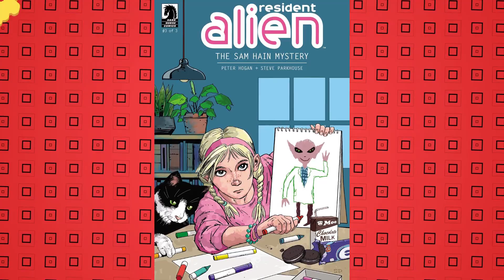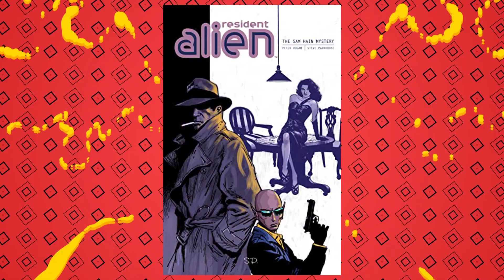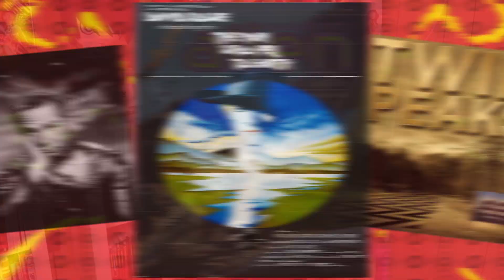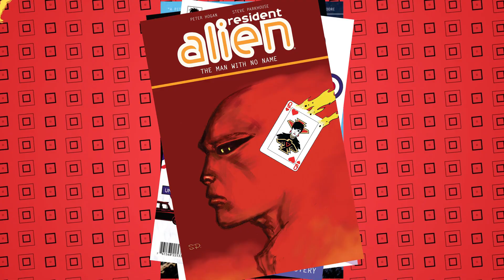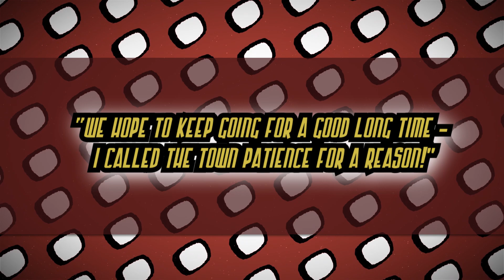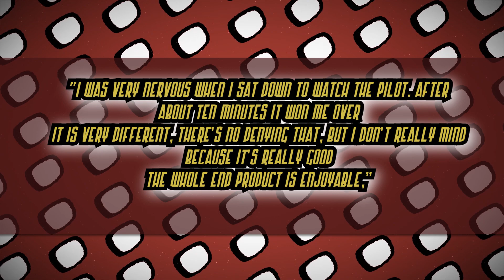RESIDENT ALIEN | Murder Mystery & More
Resident Alien tells the tale of Harry Vanderspiegle a shipwrecked alien who loves murder mysteries trying to live among us on Earth. This comic series released by Dark Horse manages to subvert many of the tropes you may expect thanks to a deliberate attempt by the series creator Peter Hogan. Now the series has a SYFY adaptation starring Alan Tudyk but man do not know it has a rich long comic history spanning a decade. We take a look at this understated and oft times overlooked comic series here on Casually Comics.